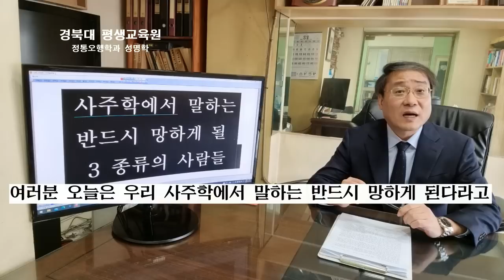이 세가지 행동은 절대 하지 마세요. 누구라도 반드시 망하게 됩니다.